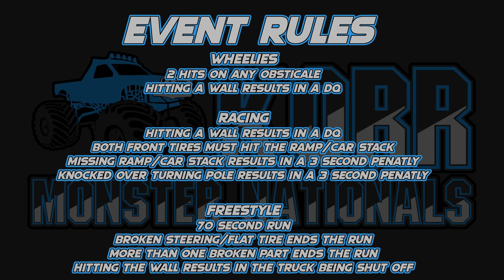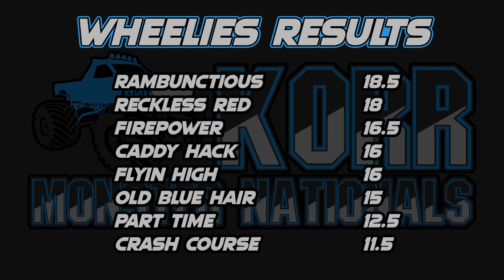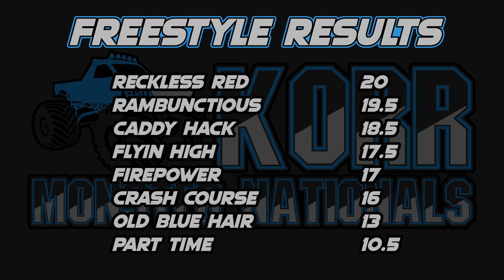KORR Monster Nationals S2 Tour 2: Evansville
The second season of KORR Monster Nationals is underway with Tour 2 in Evansville Indiana for the second round of the season.

Lineup
Flyin High driven by Jack Schroeder
Old Blue Hair driven by Blake Larson
Part Time driven by Milton Freeman

Wheelies: 0:00
Racing: 7:33
Freestyle: 10:06